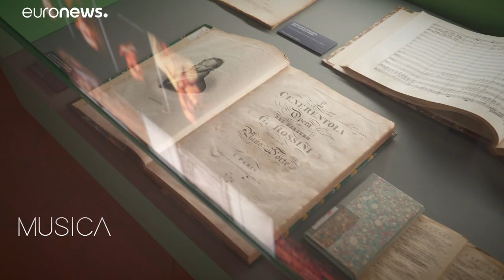"Perpetual Music" Concerts: vuelven a sonar las óperas más hermosas de Rossini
El célebre tenor Juan Diego Flórez ha dirigido el primero de una serie de conciertos muy especiales. Rolex Perpetual Music Concerts tiene como objetivo apoyar a los cantantes y músicos durante este momento tan crítico para el arte.